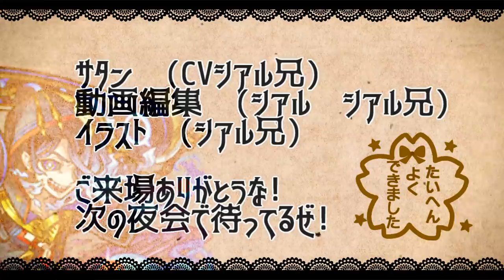【超究極】「真・伊達政宗」完全無課金編成!!!極悪難易度真・伊達政宗初日攻略【サタンの部屋】【モンスト】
今宵もご/来場サンキューな!!!
いや難易度おかしい

神威α　ハーレーα　ケロンα　伊達政宗

▼twitterだぜ！
▼動画の詳細
　▻編集ソフト:AviUtl
　▻録画ソフト:DU RECORDER
　▻配信ソフト:Streamlabs OBS